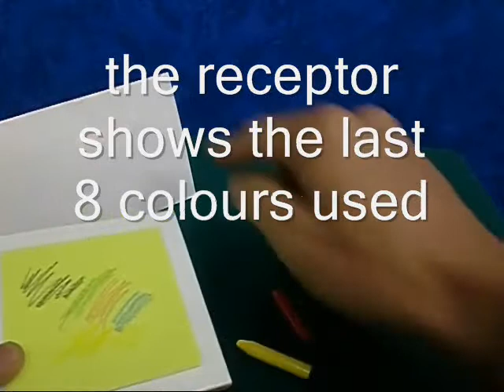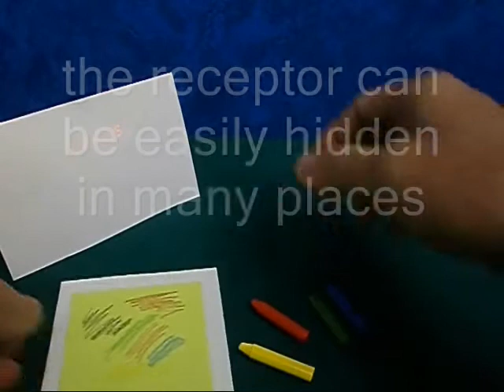Cesaral Color Prediction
With this great product you will be able to know instantly and remotely, what colours were used to draw on a post-it note.

Basic effect. The magician asks an audience member to think about an imaginary country...an ideal country. He asks the audience member to put some coloured crayons in his pocket and to take them out one by one, in a random way, to draw the flag of that country in a post-it paper. The flag may have any number of colours and thus there are many possible combinations. The magician can reveal the colours used and their order. He could also figure out something about the audience member personality according to the randomly selected colours.

A variation of this presentation could be: The magician asks an audience member to think about an imaginary product or brand, and to express it with a combination of colours...

¡Many effects are possible with this great tool!

Important points:
• Big detection surface underneath the Post-it notepad.
• The magician has easy access to the information detected. It couldn't be simpler and cleaner.
• Can be ordered with more than 5 crayons upon demand.
• Can be combined with other products like "Skully, the lifeless assistant". Ask how...
• Can be used in close-up or stage magic
• It is very easy to do, allowing you to concentrate on the presentation!

• All the elements are powered by Lithium Polymer rechargeable batteries. A charger is included.